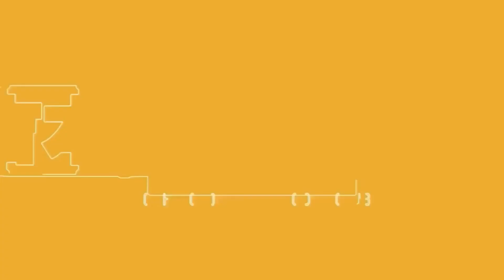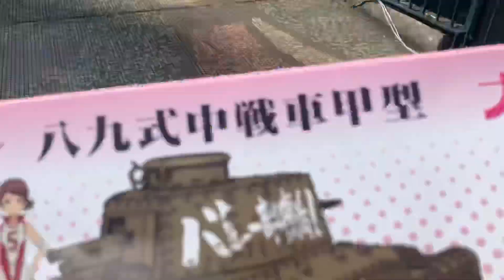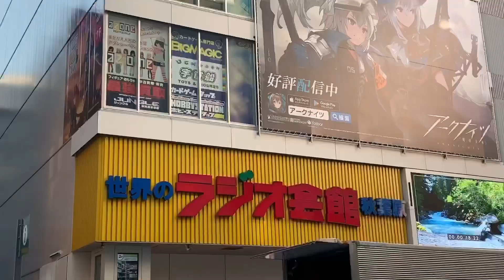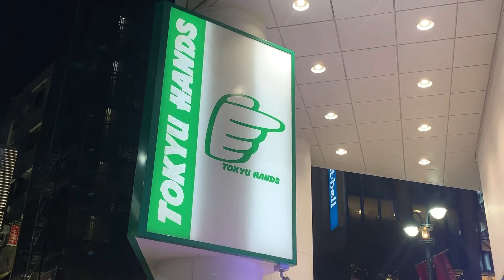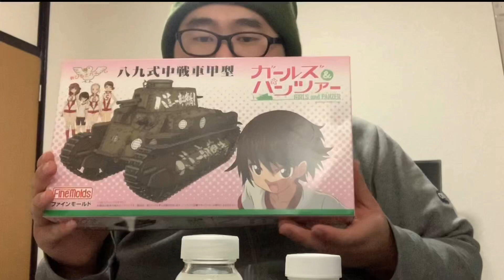アルティメットホワイトを見つけたい